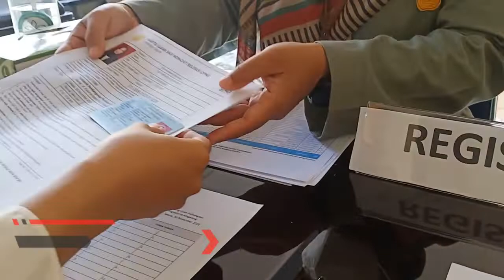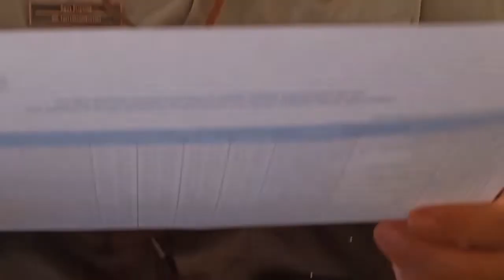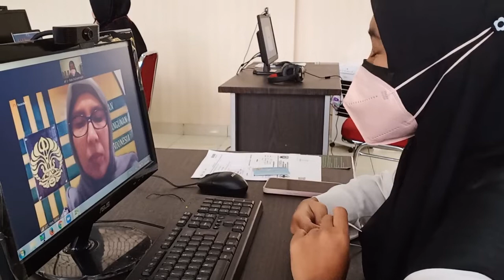LIPUTAN KEGIATAN SKB NON CAT CPNS KEMENTAN 2021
Politeknik Pembangunan Pertanian Yogyakarta Magelang (Polbangtan YoMa) dipercaya menjadi salah satu titik lokasi penyelenggaraan tes SKB Non CAT.

Bertempat di ruang laboratorium Teknologi Informasi (TI), sebanyak 11 peserta SKB Non CAT yang memilih lokasi tes di DIY difasilitasi untuk dapat mengikuti rangkaian tes dengan lancar dan nyaman.